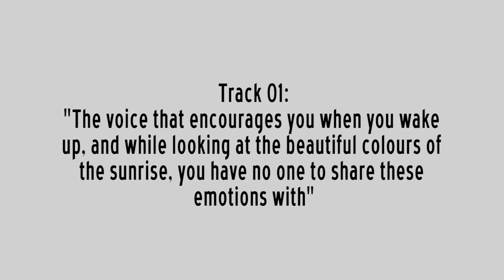Together with Prussia: 1 (Animatic)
Subtitles avaliable in english (Y ESPAÑOL), click the tools button in the bottom right (pulsa el botón del engrane, abajo a la derecha)  :)

I noticed no one else shared this CD online, so I wanted to do it with animations. Is this rare "prize" one: "Together with Prussia... It's Too Much Fun On My Own"

Translated with the help of Estarfly303, Google translator and personal experiences in this prussian's boy japanese hahaha